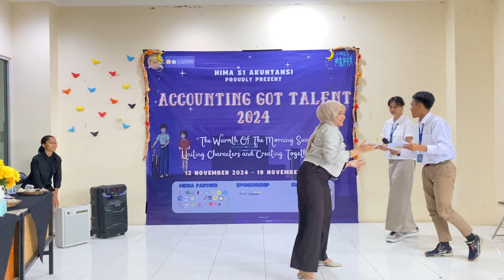FINALIS 10 BESAR ACCOUNTING GOT TALENT (CICA) - ACCOUNTING FESTIVAL 2024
Ayoo jangan lupa untuk dukung teman kalian menjadi Juara Favorit di Accounting Got Talent 2024 dengan cara like dan share video ini 🙌

ACCFEST 2024?
Feel The Warmth, Chase The Light!✨🌟